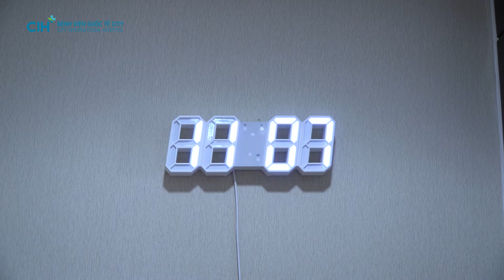Tham quan "phòng tổng thống" dành cho mẹ Sinh Con Nghỉ Dưỡng tại CIH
⭐ Với những trang bị hiện đại, tiêu chuẩn 5 sao, căn phòng nghỉ dưỡng "tổng thống" tọa lạc tại tầng 9 của khoa Phụ Sản Bệnh viện CIH là điểm dừng chân của nhiều mẹ bầu.
⭐ Hãy cùng theo chân MC Hồng Hoa và nữ hộ sinh Mỹ Hạnh, tham quan phòng VIP nhé!
👉 Tư vấn gói khám thai, gói sinh: Ms. Liên 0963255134
👉 Đăng ký quay video: 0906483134
Bệnh viện Quốc tế City
🔰 Địa chỉ: Số 03, đường 17A, phường Bình Trị Đông B, quận Bình Tân, TP.HCM.